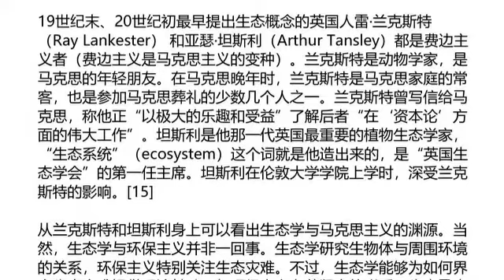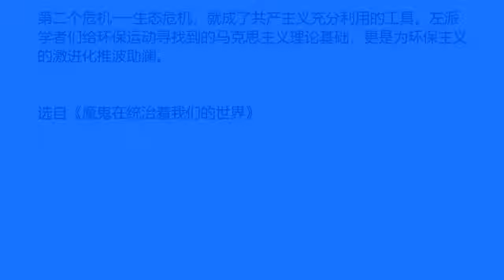（一二O）生态马克思主义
选自《魔鬼在统治着我们的世界》